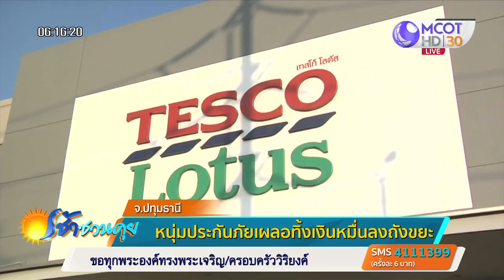หนุ่มประกันภัยเผลอทิ้งเงินหมื่นค่าเทอมลูก ลงถังขยะหน้าห้างฯ โลตัสปทุมฯ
ภรรยาเก็บเงินค่าเทอมลูก 10,000 ใช้หนังยางรัดวางไว้ตรงคอนโซลรถ สามีไม่รู้เก็บขยะในรถรวบรวมไปทิ้งพร้อมเงินหมื่น ลงถังขยะหน้าห้างเทสโก้ โลตัส ปทุมธานี นึกขึ้นได้รีบกลับมาดูแต่ไม่พบเงินแล้ว วิ่งโร่แจ้งความ วอนคนเก็บได้ในกล้องวงจรปิด นำเงินมาคืน